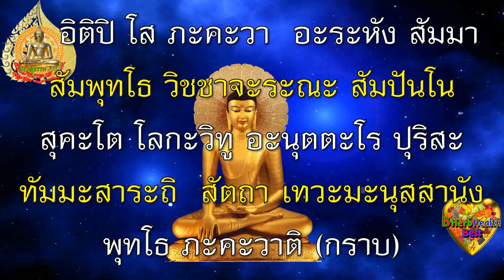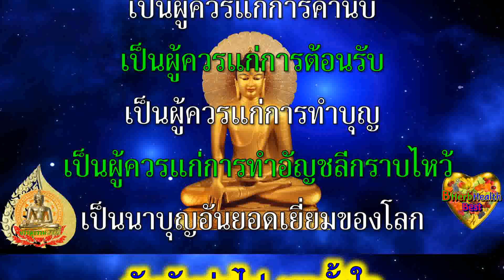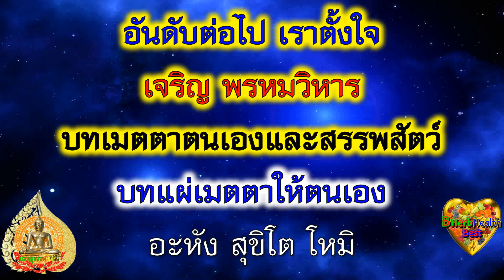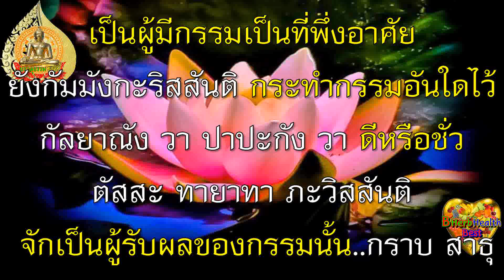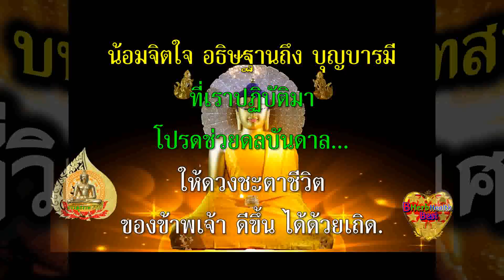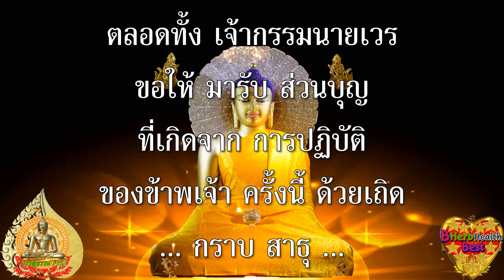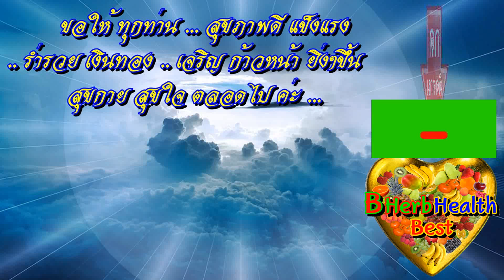บทสวดมนต์ ที่วิเศษที่สุด ให้พลังเย็น "อิติปิโส" มีคุณวิเศษมาก